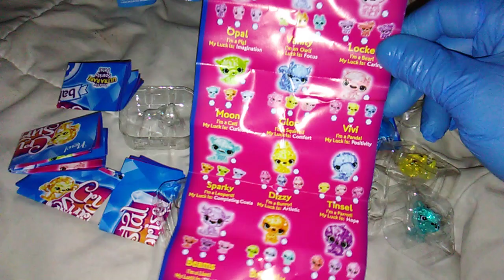Crystal Surprise Babies Now at Dollar Tree!